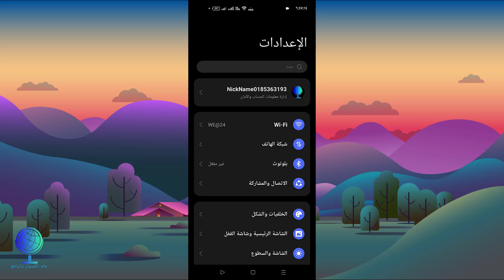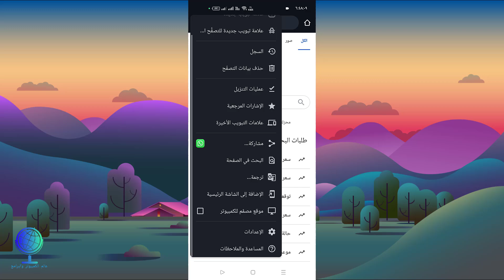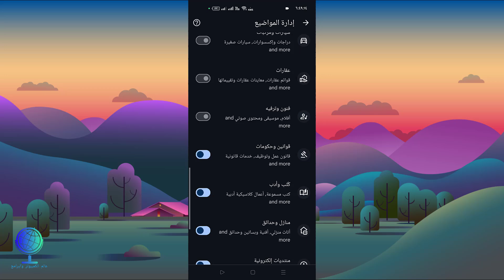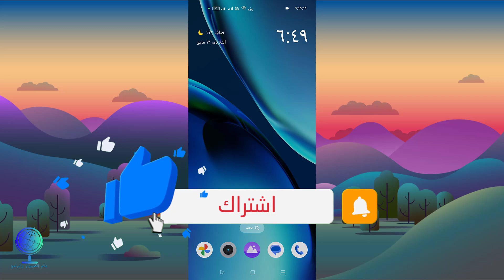وداعاً للإعلانات المزعجة! طريقة إيقاف الإعلانات نهائياً على الهاتف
هل تعاني من الإعلانات المزعجة التي تظهر لك في التطبيقات أو أثناء التصفح على هاتفك؟
في هذا الفيديو، أقدّم لك شرحًا مفصّلًا وسهلًا لكيفية إيقاف الإعلانات نهائيًا على الهواتف بنظام أندرويد وiPhone، باستخدام إعدادات النظام وتطبيقات فعالة لحظر الإعلانات.
سواء كنت تتصفح الإنترنت، تلعب، أو تستخدم تطبيقات يومية، هذا الشرح سيوفر لك تجربة خالية من الإعلانات والإزعاج!
ما ستتعلمه في هذا الفيديو:
كيفية تعطيل الإعلانات من إعدادات الهاتف.
أفضل تطبيقات حظر الإعلانات المجانية والآمنة.
طريقة حماية خصوصيتك من الإعلانات المخصصة.
حظر الإعلانات في المتصفح بدون روت أو جيلبريك.
لا تنسَ دعمنا بلايك واشتراك، وشارك الفيديو مع أصدقائك!